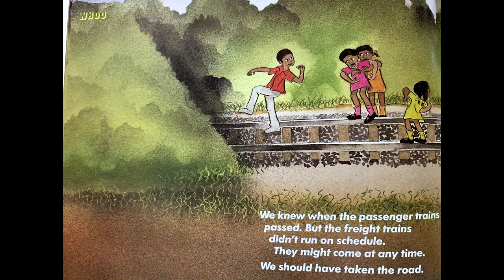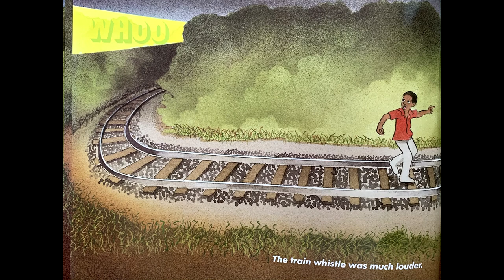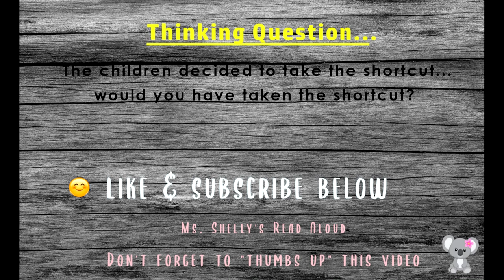Shortcut | Donald Crews | Children's Read Aloud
Shortcut by Donald Crews. It was getting late and a group of boys and girls decide to take the shortcut home. They know they should not walk on the train tracks but decide it would be quicker than taking the road. The kids are too far in when they hear the whoo-whoo of a train coming down the tracks! See what happens in this great children's book.